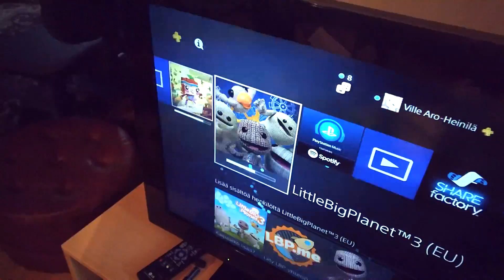Tietokonenörtti osti KONSOLIN! - Pupun Nörttinurkkaus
Pleikka nelonen slim, nyt pleikkarikokoelmassani - Horizon Zero Dawn, täältä tullaan!
Ainii, ja samaan videoon tuli mukaan myös pikkuinen 8 euron quadkopteri :D

Onko tämä nyt se PC master racen pettäminen? :-O

- sneaky snitch
- Upbeat Forever
- Two Finger Johnny
Muut:
- TheFatRat - Prelude
- TheFatRat - Jackpot